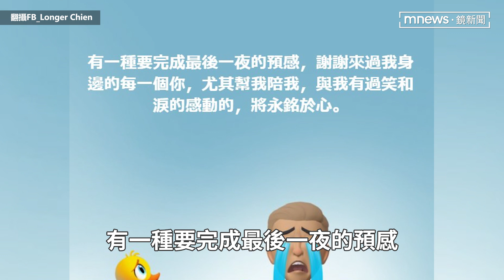鳳梨哥哥驟逝家屬曝死因 親弟證實「心因性休克」盼給予空間｜鏡速報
水果家族第一代「鳳梨哥哥」簡義隆15日驚傳離世，家屬表示已著手處理後事，令眾多親友相當震驚。簡義隆弟弟昨晚（16日）在臉書發文，表示很意外哥哥回歸常人生活多年還能獲得多人關注，更意外大家非常關注他離開的原因。原本這件事是屬於他的隱私，但卻成為媒體討論瘋傳焦點，因此與家人討論過後決定公開簡義隆的死因為「心因性休克」。簡義隆弟弟感謝大家關心，也希望各界給予平靜處理的空間。